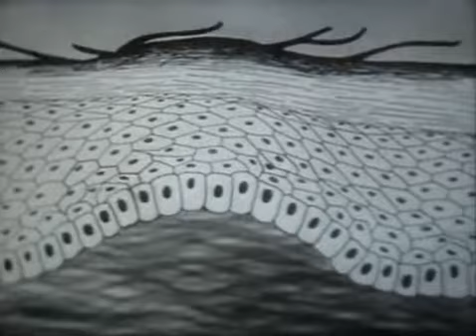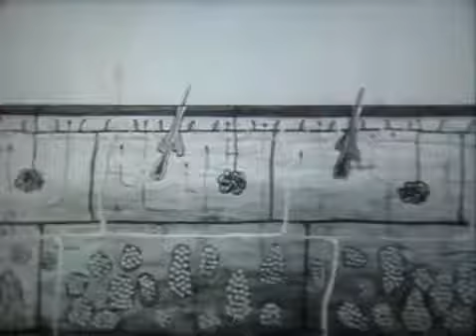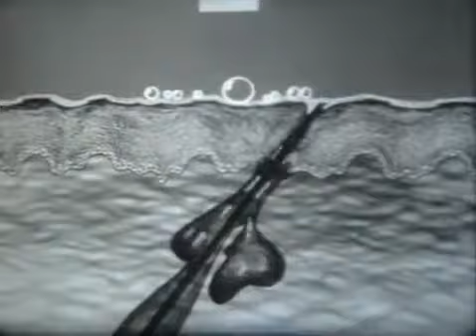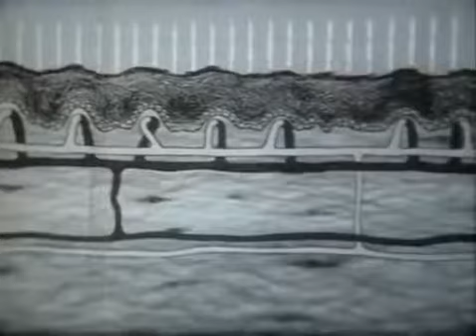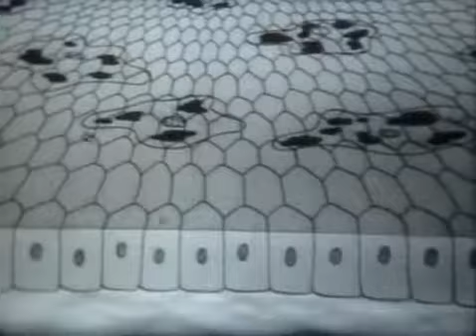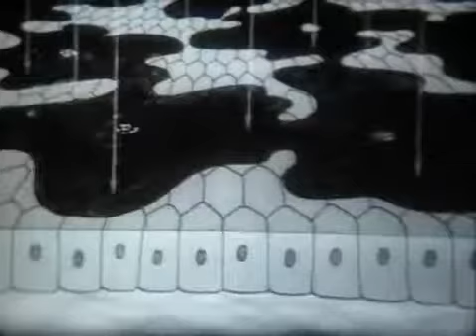Сценарист: Т. Сняткова - Кожа и гигиена одежды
На экране подробно разбираются слои кожи: надкожица, собственно кожа, подкожная клетчатка. Раскрыты основные гигиенические требования к одежде и обуви, обеспечивающие нормальное функционирование кожи.